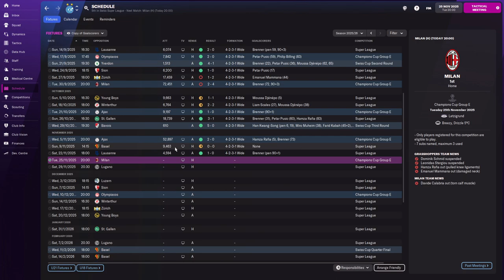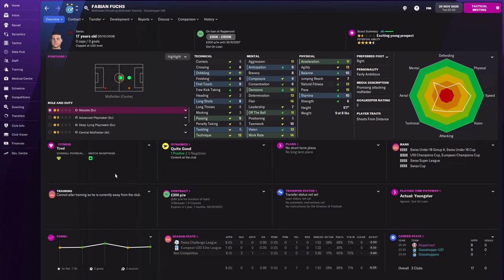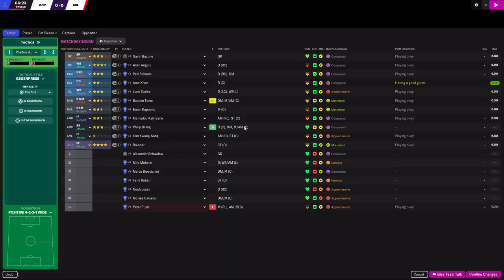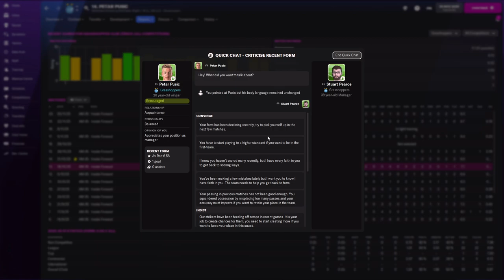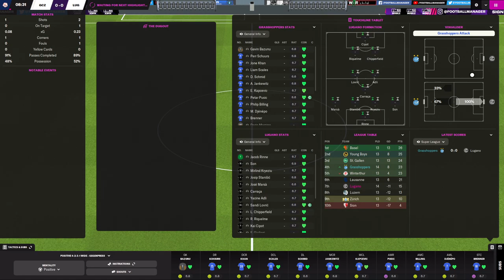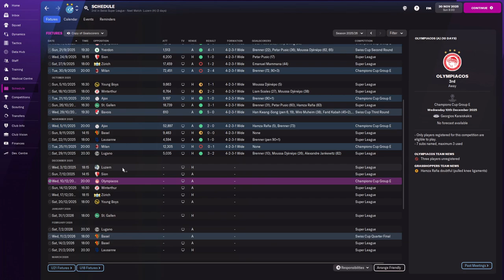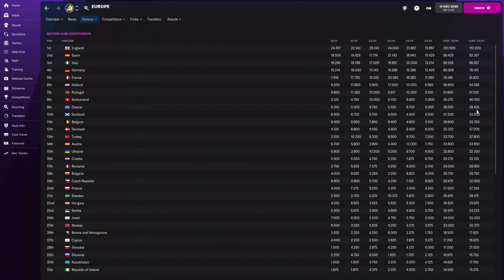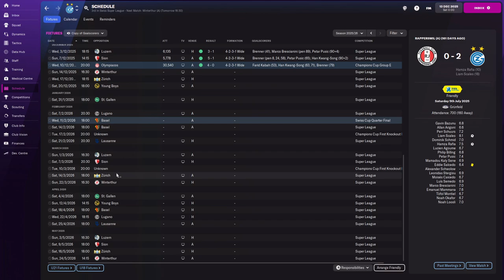FM22: Building A Nation SWITZERLAND | Season 5 Episode 3 | Football Manager 22 | SkinnzFM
00:00 Season 5 Episode 3
02:28 Grasshoppers vs AC Milan (Champions League Group)
07:46 Grasshoppers vs Lugano (Swiss Super League)
14:26 Post Champions League Group
15:30 Other Swiss Teams in Europe

About Skinnz!